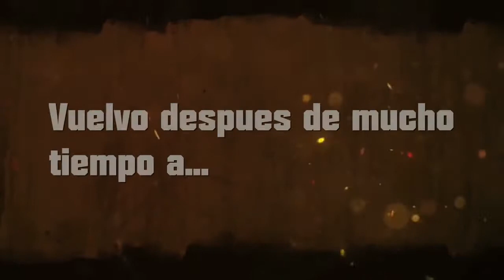GTA V !Facil, sencillo.. y para toda la familia¡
Primer golpe de GTA V online, acompañado de un buen amigo y con ganas de PASTA, PASTA, PASTAAAAAAAA.
JAJAJAJAJA Un saludo madafakas y acordaros un like ayuda y si no estas suscrito... a que esperas? XD